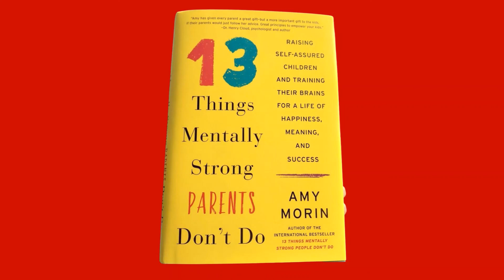13 Things Mentally Strong Parents Don't Do by Amy Morin | Parenting Audiobook Book Summary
True to its title, Amy Morin’s “13 Things Mentally Strong Parents Don't Do” lists all the things mentally strong parents avoid doing. The book also explains how steering clear of these unhealthy - but popular - parenting habits can help anyone raise self-assured, happy, and successful children.

The components of mental strength, it's easier to build strong children than to repair broken ones. Men said once American abolitionist, Frederick Dogless Warren, a therapist, wholeheartedly agrees. It's much easier to gain mental muscle. During childhood, she writes and childhood is full of opportunities for growth. Unfortunately, most parents don't use them. In fact, they don't even see them as opportunities.